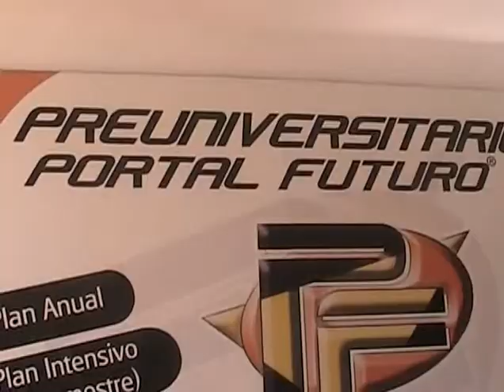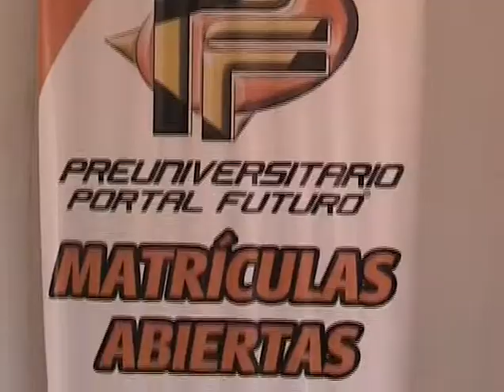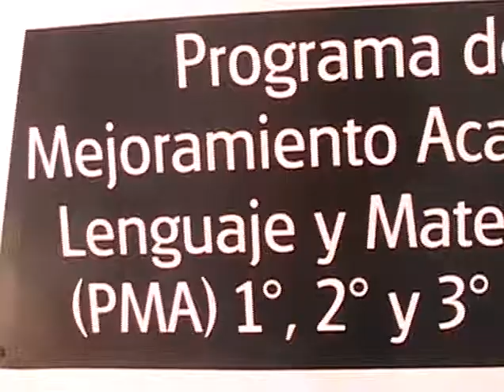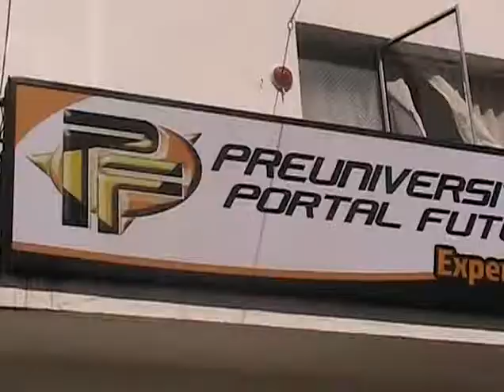noticias 8 enero canal 5tv angol